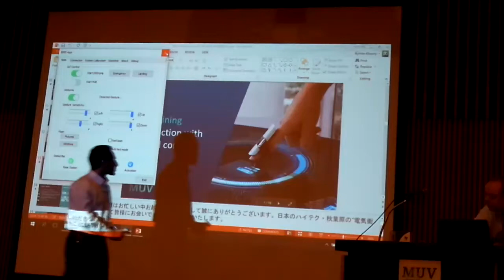MUV Interactive「BIRD」はこんな感じ[ﾊﾞｰﾄﾞ,ｳｪﾗﾌﾞﾙﾃﾞﾊﾞｲｽ,VR,AR,HMD]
2016/03/24秋葉原で行われた『BIRD発表会』より。